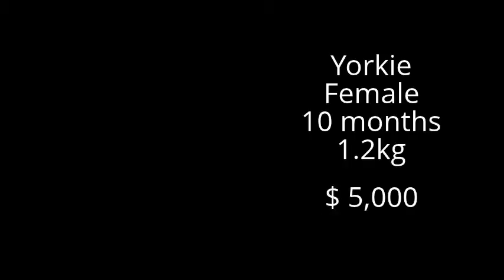My Edited Video